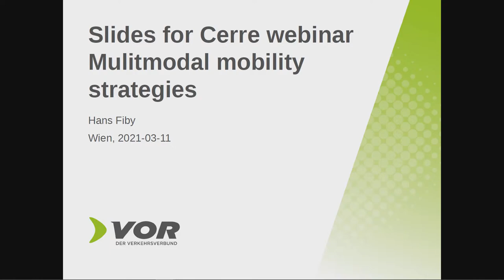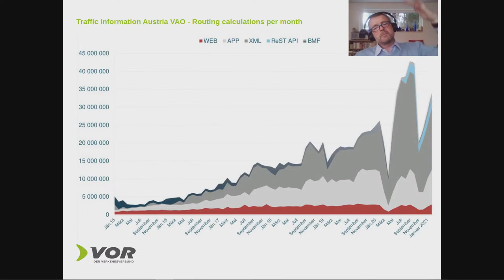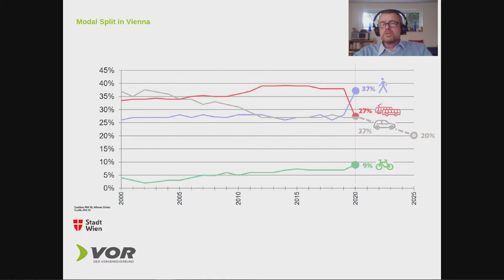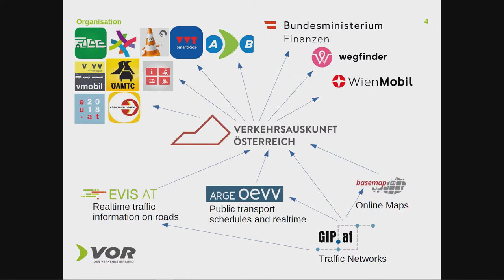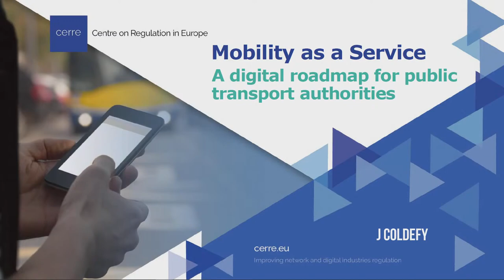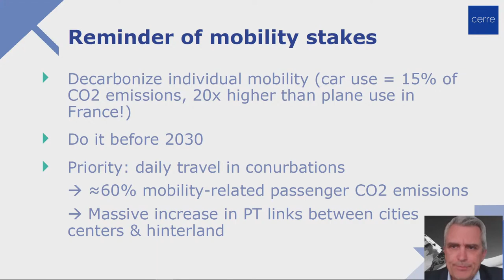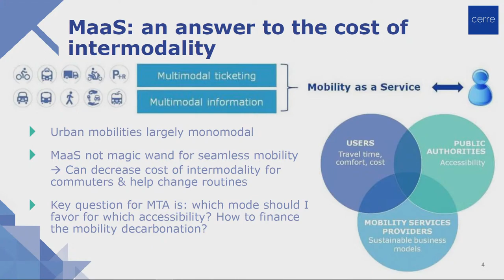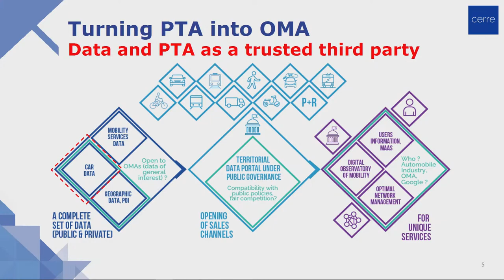MaaS: Multimodal mobility strategies and digitalisation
8:38 - Introduction

CERRE expert webinar to debate the outcomes of its new Mobility report, “Mobility as a Service (MaaS): A digital roadmap for public transport authorities”.

The second webinar will focus on the more technical topics of multimodal mobility strategies and digitalisation, featuring two panels. The first panel will be moderated by Yves Crozet (co-author of the report), the second by Jan Krämer (CERRE Academic Co-Director), and each will be made up of industry players, regulators, policy makers and academics, focusing on specific elements of multimodal mobility strategies and digitalisation with a cross-sectoral perspective.

Speakers:
• Isabelle Vandoorne, DG MOVE, European Commission
• Fabien Couly, Autorité de Régulation des Transports (ART)
• Hans Fiby, ITS Vienna Region
• Laurent Glorieux, Cityway
• Rob Roemers, STIB-MIVB
• Jan Krämer, CERRE and University of Passau
• Jean Coldefy (co-author of CERRE report), ATEC ITS France
• Yves Crozet (co-author of CERRE report), CERRE and Sciences Po Lyon
• Lara Natale (moderator), CERRE

The CERRE report “Mobility as a Service (MaaS): A digital roadmap for public transport authorities”

Stay up-to-date on upcoming CERRE activites!